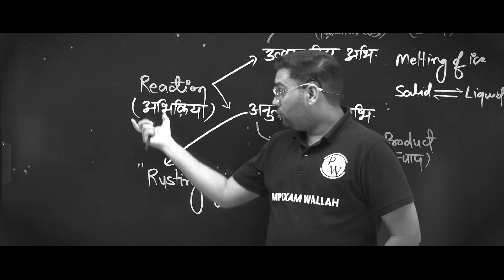Saksham 2.0 Coming Soon 🔥 | MP Exams Wallah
🚀 Exciting News for MPPSC Aspirants! 🎉 Introducing Saksham 2.0 Batch - Your Ultimate Preparation Partner for MPPSC 2022! 📚📅

🌟 Get ready to supercharge your MPPSC 2022 preparation with our all-new Saksham 2.0 Batch! With proven success from the previous Saksham Batch, we're back with even more comprehensive content, expert guidance, and tailored strategies to help you conquer the MPPSC exam with confidence. 💪📝

📢 What You Can Expect:
✅ Rigorous and updated syllabus coverage
✅ In-depth subject analysis and discussions
✅ Expert faculty with a track record of success
✅ Weekly mock tests and quizzes
✅ Interactive doubt-clearing sessions
✅ Proven tips and techniques for effective time management

🎯 Whether you're a first-time aspirant or looking to improve your previous attempt, Saksham 2.0 is designed to cater to all your needs. Our goal is to empower you with the knowledge, skills, and mindset needed to crack MPPSC 2022.